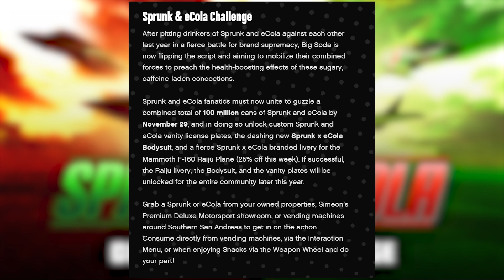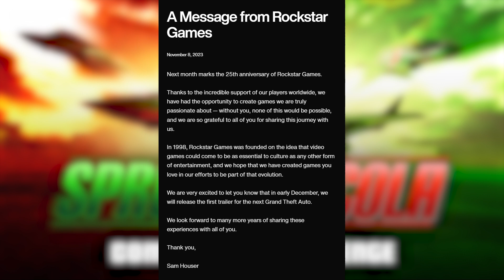GTA 6 Trailer Date & 2 New Community Challenges In GTA Online! (09/11/2023)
The entire city’s juiced with excitement, bolstered by the caffeine rush of a new Community Challenge issued by the titans of the carbonated beverage industry. There’s also a surge in demand for Export Requests courtesy of Simeon Yetarian, boosted bottom lines on an assortment of modes and activities, and so much more.

Sprunk & eCola Challenge
After pitting drinkers of Sprunk and eCola against each other last year in a fierce battle for brand supremacy, Big Soda is now flipping the script and aiming to mobilize their combined forces to preach the health-boosting effects of these sugary, caffeine-laden concoctions.

Sprunk and eCola fanatics must now unite to guzzle a combined total of 100 million cans of Sprunk and eCola by November 29, and in doing so unlock custom Sprunk and eCola vanity license plates, the dashing new Sprunk x eCola Bodysuit, and a fierce Sprunk x eCola branded livery for the Mammoth F-160 Raiju Plane (25% off this week). If successful, the Raiju livery, the Bodysuit, and the vanity plates will be unlocked for the entire community later this year.

Grab a Sprunk or eCola from your owned properties, Simeon’s Premium Deluxe Motorsport showroom, or vending machines around Southern San Andreas to get in on the action. Consume directly from vending machines, via the Interaction Menu, or when enjoying Snacks via the Weapon Wheel and do your part!

Simeon’s Employee of the Month Challenge
Simeon Yetarian knows a good opportunity when he sees it. With so much of the local populace buzzing off Sprunk and eCola-induced sugar rushes, it’s the perfect time to channel that communal energy into boosting high-demand vehicles for his clientele.

Take part in Simeon’s Employee of the Month Challenge and prove your worth to the proprietor of Premium Deluxe Motorsport. If the community can collectively complete GTA$15,000,000,000 worth of Simeon Export Requests by November 15, all players will receive a special livery later this year.

Check your text messages for a daily list of Export Requests from the man himself (also paying out 3X GTA$ and RP this week) and deliver these vehicles to the dockside garage at the Terminal.

Next month marks the 25th anniversary of Rockstar Games.

Thanks to the incredible support of our players worldwide, we have had the opportunity to create games we are truly passionate about — without you, none of this would be possible, and we are so grateful to all of you for sharing this journey with us.

In 1998, Rockstar Games was founded on the idea that video games could come to be as essential to culture as any other form of entertainment, and we hope that we have created games you love in our efforts to be part of that evolution.

We are very excited to let you know that in early December, we will release the first trailer for the next Grand Theft Auto.

We look forward to many more years of sharing these experiences with all of you.

Sam Houser